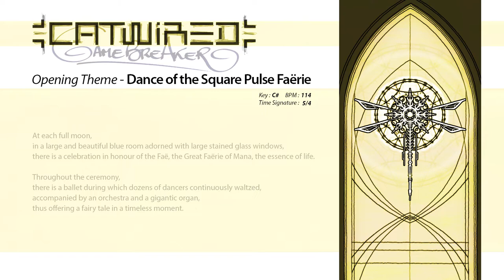1. Opening Theme - Dance of the Square Pulse Faërie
CatWired / GameBreaker ( a Game Boy OST )
8bit hip hop, break, dub and drum n bass made using only one Game Boy
Full Album available on SoundCloud and Tumblr

composed and produced on LSDJ

Mastering : Amaury Sauvé / The Apiary Studio